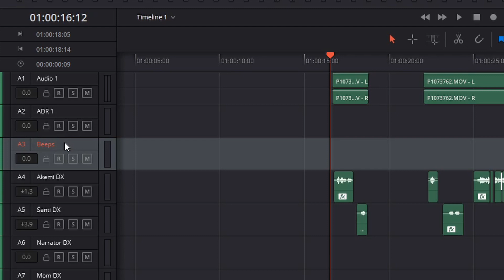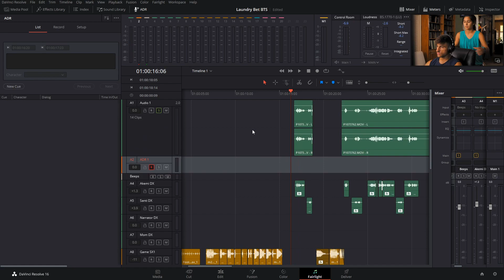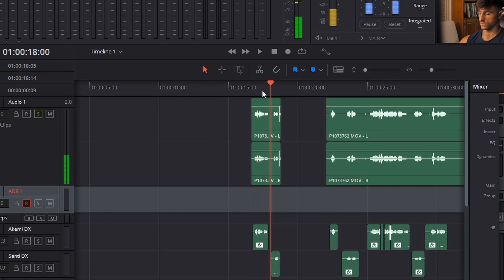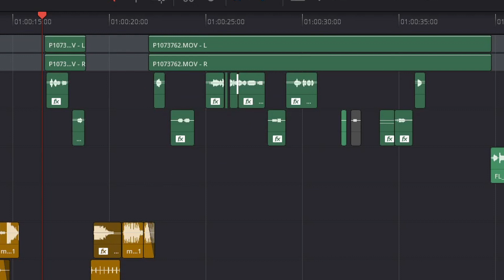ADR in Davinci Resolve Tutorial - Laundry Bet BTS - My RØDE Reel 2020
How to set up and use the ADR tools in Davinci Resolve 16.

The reason I recorded into an external recorder and not directly into Resolve is because to get good audio into the computer, you need a thing called an audio interface, a thing which I do not have.  I tried using a Zoom H1 recorder as an audio interface, but the audio it recorded in Resolve was unnaturally deep and slow.  You gotta make do with whatcha got.

Made for My Rode Reel 2020.